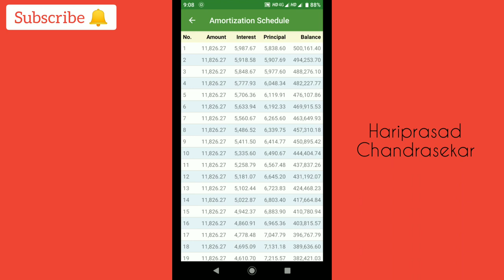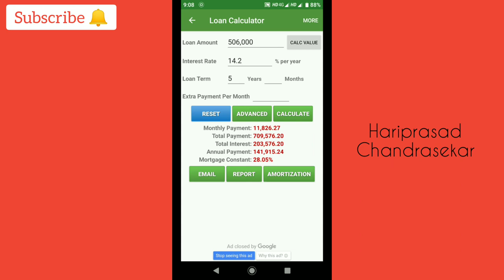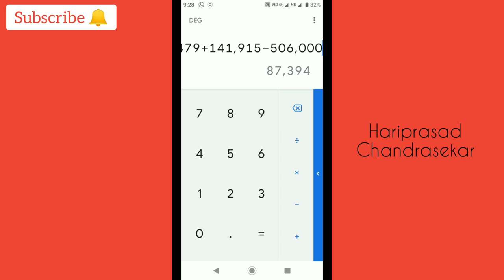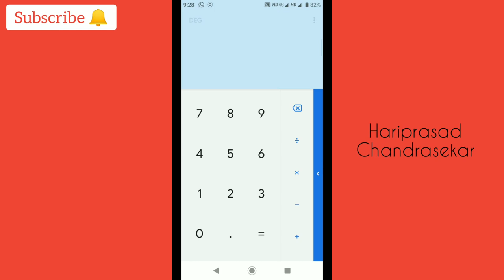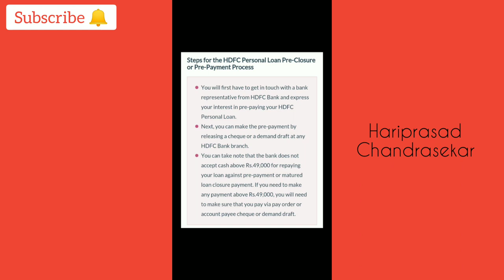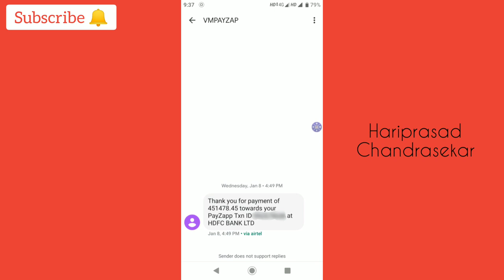HDFC Personal Loan Preclosure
Exclusive video on preclosure of HDFC Personal Loan.

Hey! You can now use Amazon for money transfer, scan QR, bills and shopping. Join me and win rewards up to Rs.500 everyday.

Hi. I just checked my Credit Score on Paisabazaar and got my Credit Report worth Rs.1200 for FREE - so can you! Here's the link to get your *FREE Credit Report* and also earn Reward Points which can be redeemed for exciting gift vouchers. There are also assured rewards like *iPhone 11 Pro, OnePLus TV and Amazon Echo* up for grabs!

Hey, I love how instant and secure MobiKwik UPI is. You should also give it a go! Make your first UPI transfer & get Rs. 20 assured Cashback. Let’s go vocal for local together with MobiKwik, a Truly Indian payments app! Click here to sign up:

Make use of Best Buy Offers below!!!

1 BHK - 18 to 21 Lakhs
2 BHK - 25 to 30 Lakhs
3 BHK - 32 to 40 Lakhs

We can customize as per the requirements. Projects will be completed within 6 months. Please share this information to your friends and family circles.

Ready to construct 2 BHK Duplex for 28 Lakhs in Veppampattu